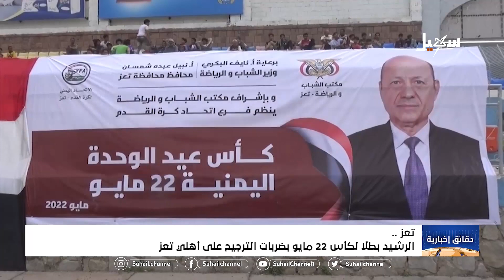دقائق إخبارية ( السابعة مساءً) 25-5-2022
قراءة : مختار الفقيه

 قناة_سهيل# ‪